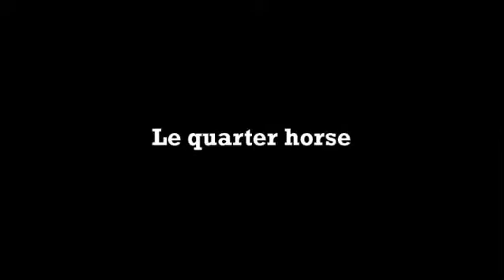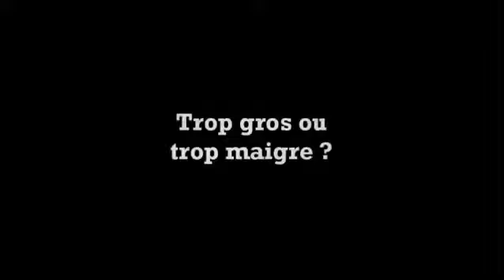(6) La Collection Cheval - Comportement - Le Cheval dominant